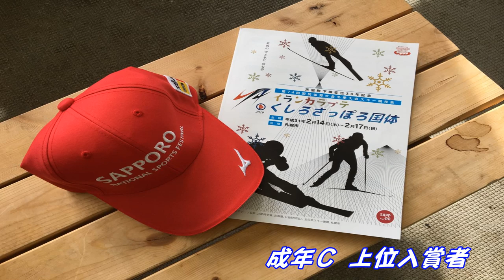第７４回国民体育大会 スキーアルペン 成年男子Ｃ組 上位入賞者α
札幌テイネスキー場で開催された第７４回スキー国体アルペン競技の成年Ｃ組上位入賞者と・・・
高瀬慎一　藤井守之　土井俊幸　原田彦　吉岡大輔　小林晋之介　池田晃　木内忠幸　波多優　道上広基　田中孝　梨田宏昭　柚原健一　佐藤栄一　吉村哲詞　岡部哲也